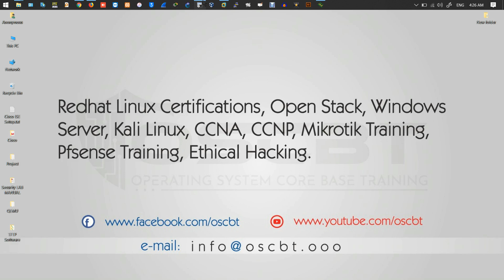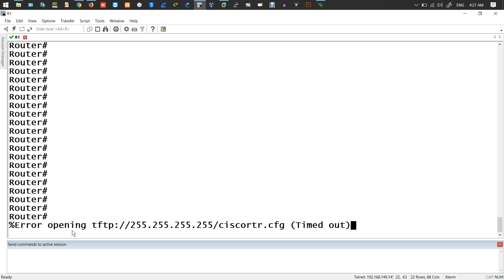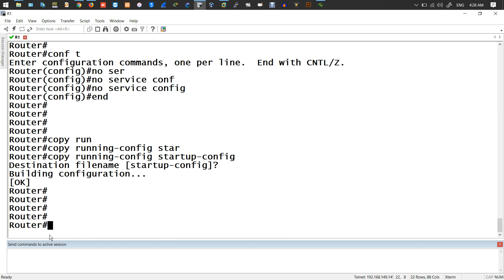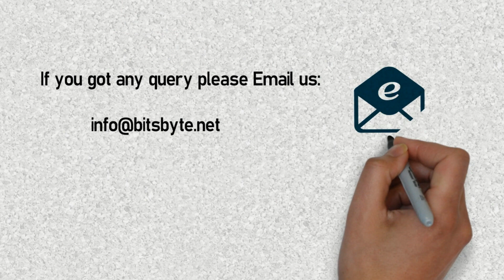How to FIX : %Error opening tftp://255.255.255.255/network-confg (Socket error) | Urdu